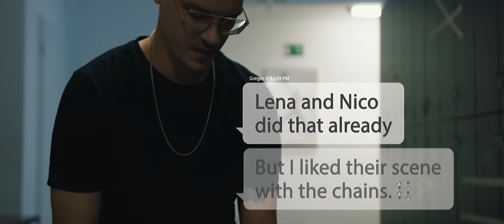YouNotUs & Amber Van Day – Papa (Official Video)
Check out the Official Music Video for "Papa"

@YouNotUs ON SOCIAL MEDIA!